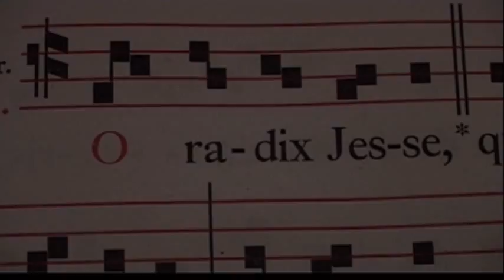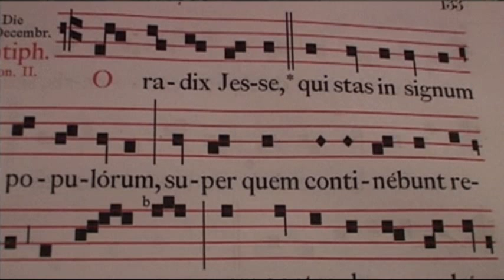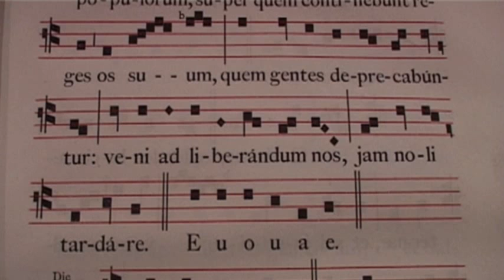Sünder, bis auf die Knochen - trotzdem exemplarisch